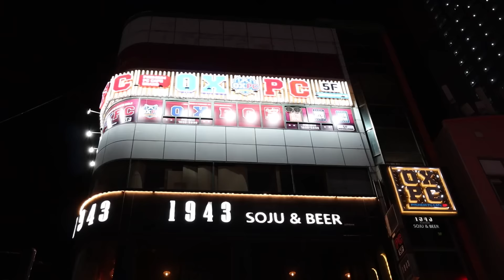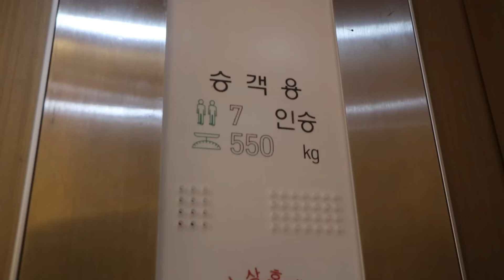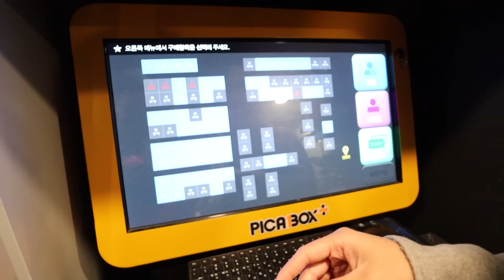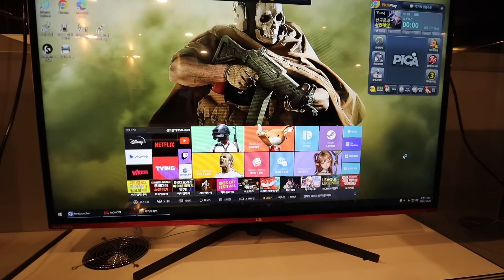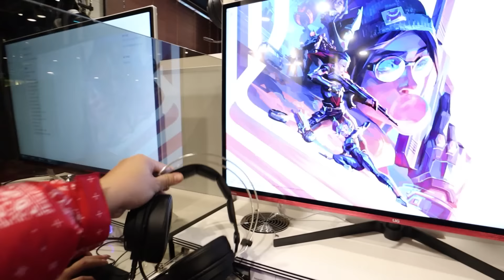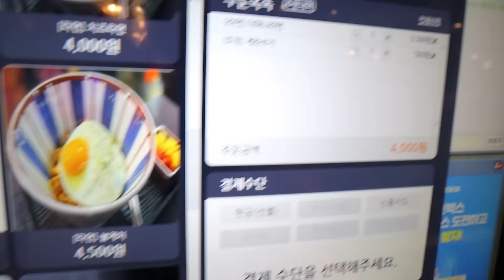First Time at a PC BANG (Korean Internet Cafe)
PC Bang was the coolest thing ever. The place was clean, the food was very tasty (and cheap) and we came back every night.
It was quite nostalgic as we used to visit internet cafes all the time [bored Aussies anyone?]
Give it a go if you have some free time. There are thousands of PC Bangs all over South Korea!

OX PC is located at Haeundae Beach.

(exclusive members)

There's only one S. Korea vlog left before we head back home to Australia.

Saranghae ❤️
Chonny & Dalena